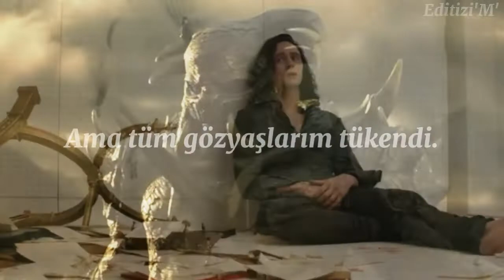Loki | Another love(türkçe çeviri)loki